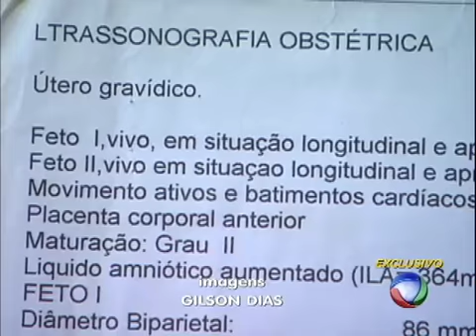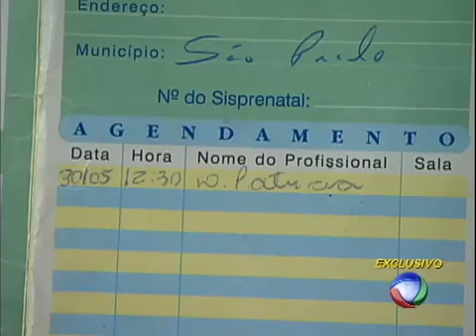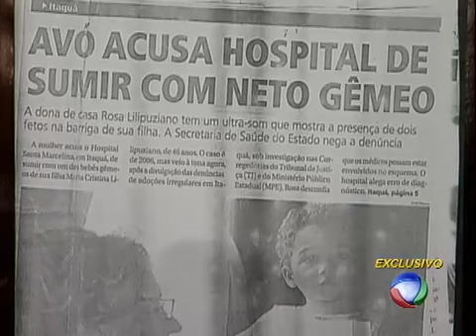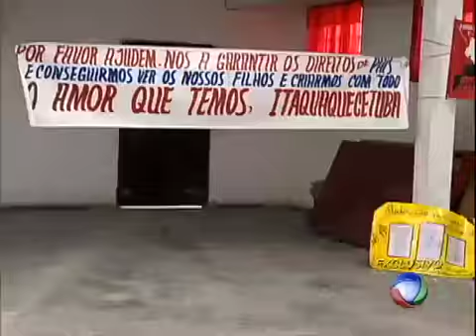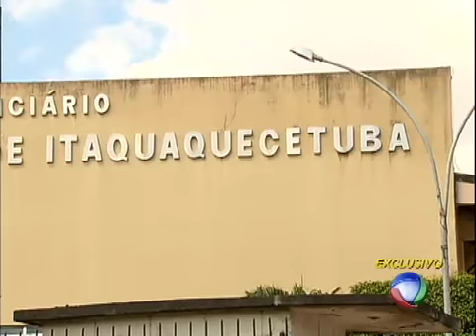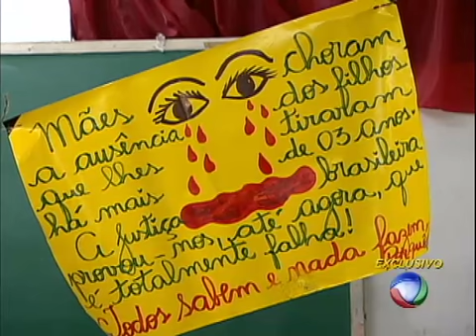Deputados querem investigar adoções ilegais em Itaquaquecetuba (SP)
Entre 2004 e 2007 quase 50 famílias tiveram os filhos encaminhados a um esquema de adoção ilegal que teria contado com o apoio de juízes, promotores, assistentes sociais e conselheiros tutelares. A Comissão de Direitos Humanos da Assembleia Legislativa de São Paulo quer criar uma comissão para investigar o caso.